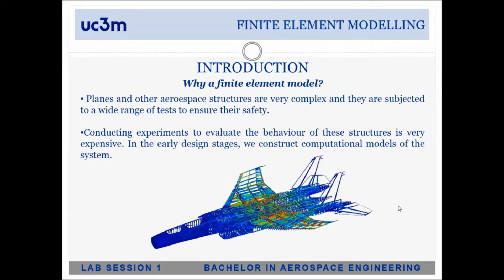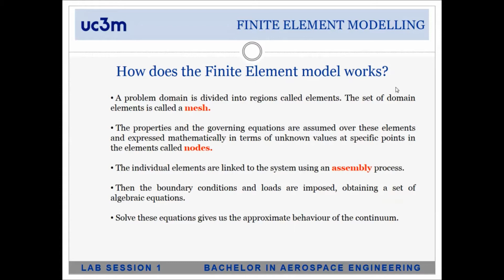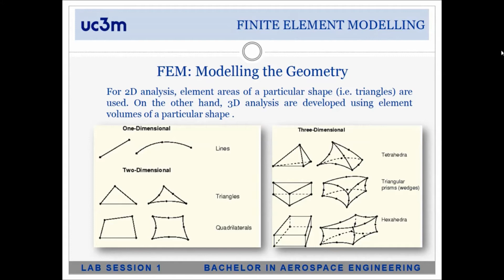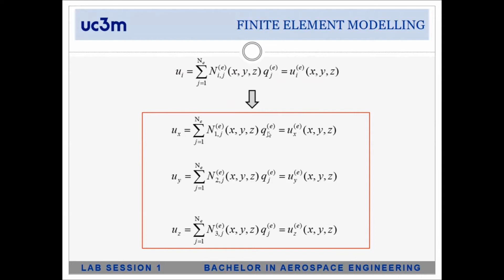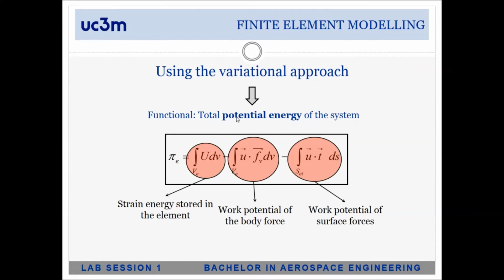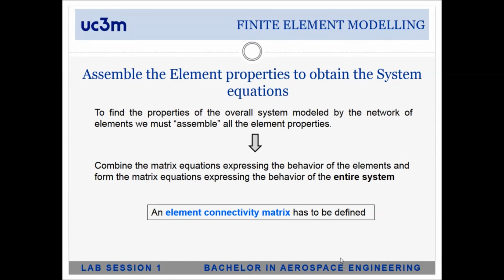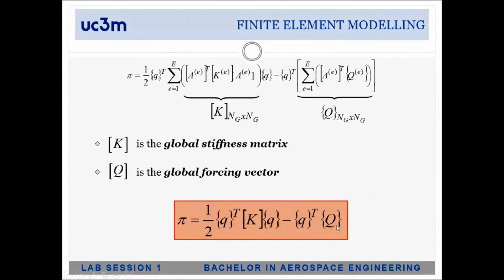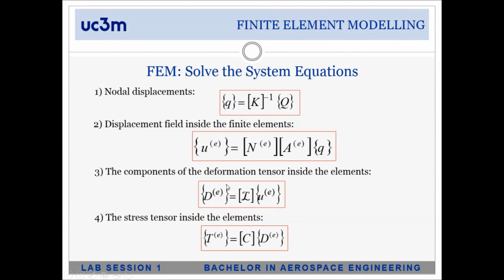Overview of the static finite element analysis (FEA)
This video provides a brief description of the foundations and assumptions on which the static Finite Element Analysis (FEA) is based. It introduces key FEA definitions and terminology and how it relates to the mathematical formulation of the method. This method is an introductory lesson for new FEA users and should not be taken as a thorough discussion about the numerical method.

This video was carried out as part of a virtual laboratory lecture in the 20/21 course of Introduction to structural analysis at the University Carlos III of Madrid (UC3M) during the coronavirus confinement period. The presentation is given by Arturo Gomez and the preparation of the slides by A. Vaz Romero and A. Montoya.